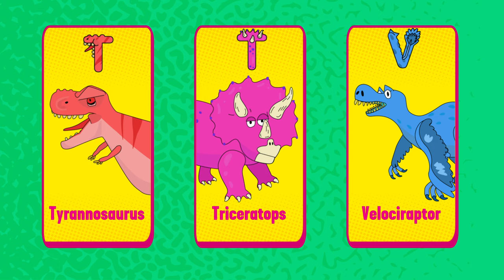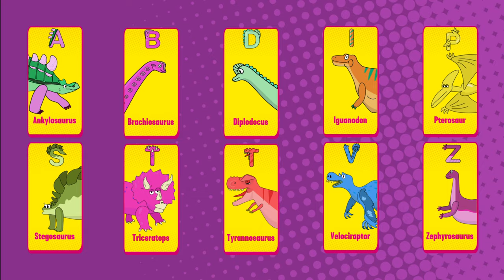🦖Learn Dinosaurs For Kids | 🦕 Boomerang Dinosaurs A to Z | Boomerang UK 🇬🇧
Dinosaurs!? We have them all! From A to Z!
Who is the scariest? What about the heaviest? What do they eat? You are about to find out!